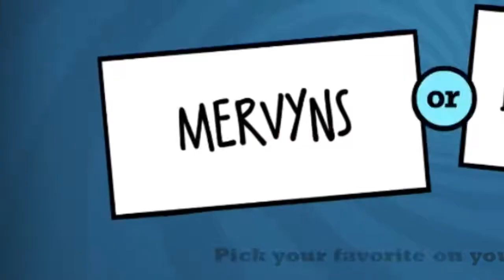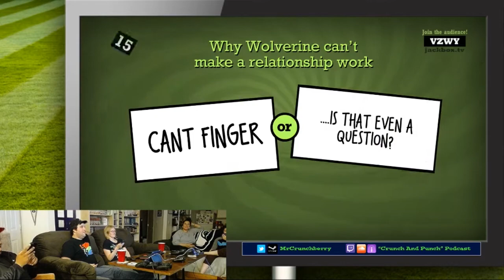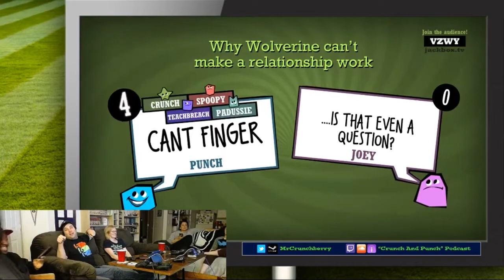Twitch Highlights 4.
Things on Twitch are really starting to ramp up.